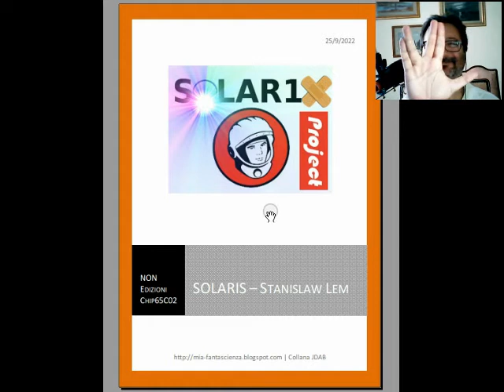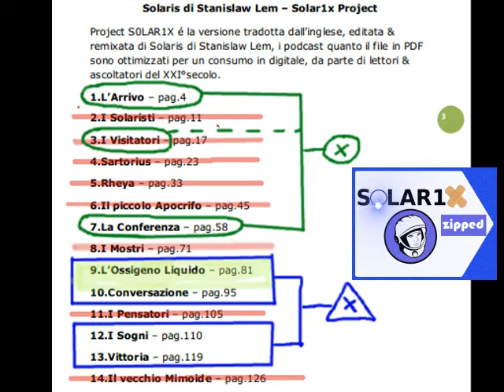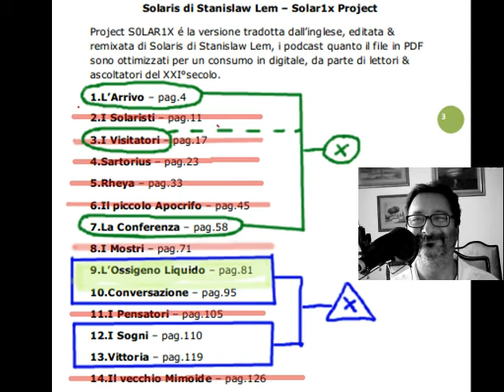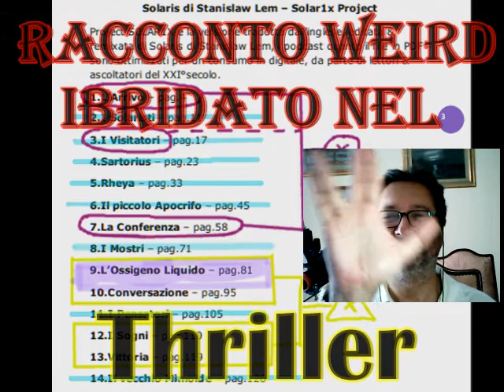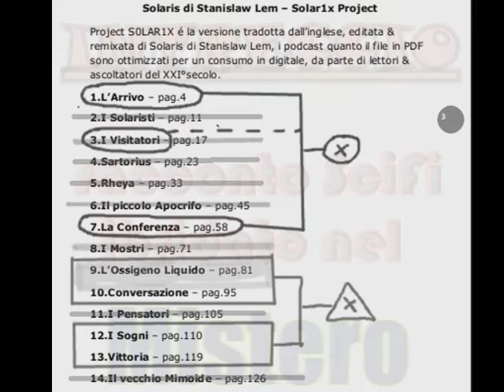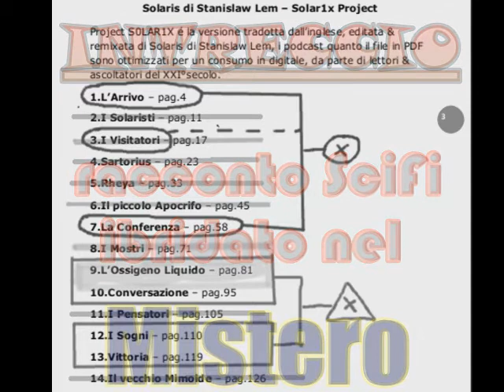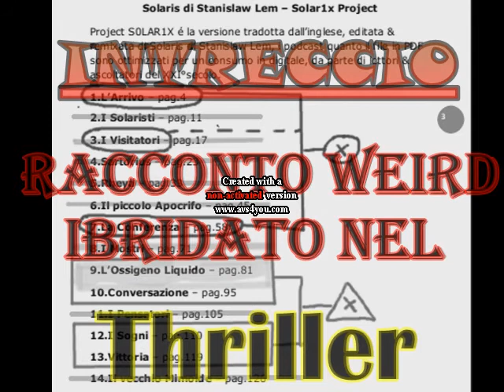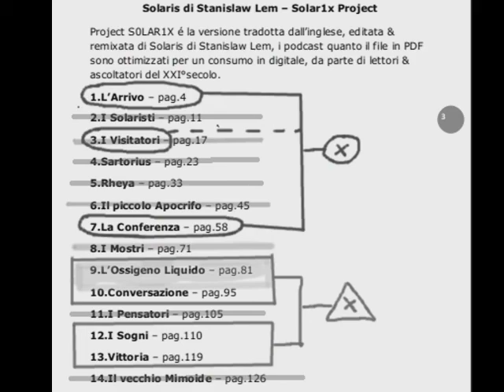esercizio di Scrittura Creativa - SOLARIS ZIPPED di Stanislaw Lem: dal Libro al Racconto (1/3)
[ 0:00 ] opening

[ 1:47 ] la compressione della fabula
[ 6:29 ] declinare il racconto in due chiavi?!
[ 10:19 ] due proposte d'intreccio per SOLAR1X ZIPPED

Il file è in Copyleft(BY-ND-NC)